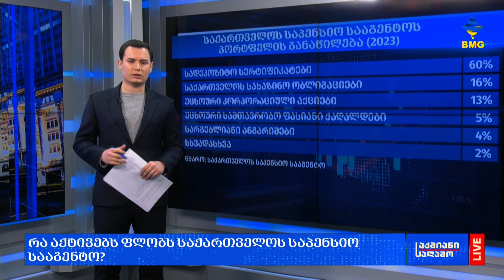საქმიანისაღამო - მსოფლიოს უმსხვილესი საჯარო საპენსიო ფონდები - რეიტინგი;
$2-მილიარდიანი ზარალის გამო, შვედეთის საპენსიო ფონდის ხელმძღვანელი გადადგა;
როგორ ფუნქციონირებს საქართველოს საპენსიო სააგენტო?
რა ქონებას ფლობს საქართველოს საპენსიო სააგენტო?
საქართველოს საპენსიო სააგენტოს შედეგები;
რა აქტივებს ფლობს საქართველოს საპენსიო სააგენტო?